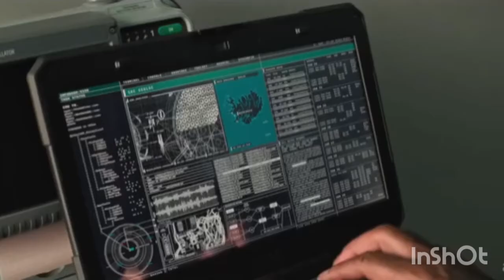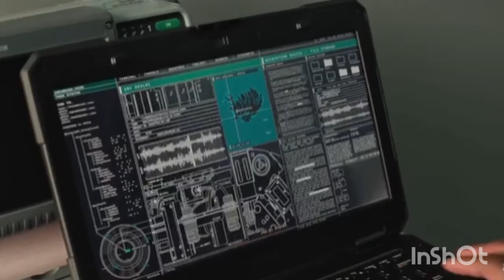Mission Impossible : Fallout 2018 ( Movie Clip ) Hindi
In this video there is a scene in which agent ethan hunt , luther and benji made enemy fool and take codes of the missiles with a great strategy see the full video to know about that